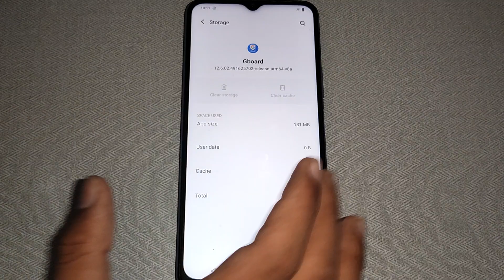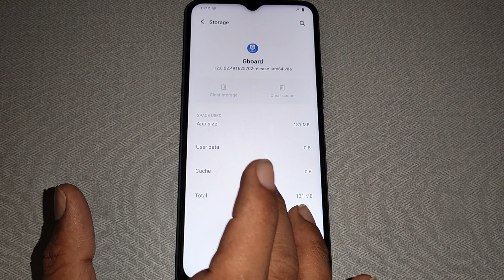how to solve keyboard legging problem Vivo Y11, Vivo Y11 me keyboard legging problem solve kaise kar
vivo y11 hang problem solution | hang problem solutionvivo y11 | settingsvivo y11 developer options | vivohangproblemsolution | vivo y11 developer settings | vivo y11 hang problem | vivo y11 developer options | vivoy11hangproblem | vivo y11 hang solution